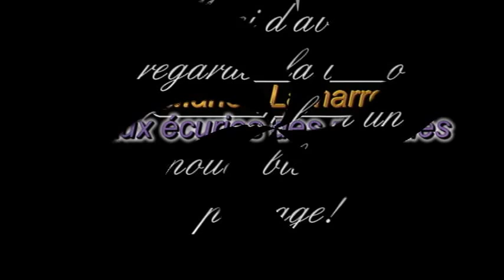Les écuries des perrelles en concours !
les ecuries des perrelles en concours à Bayeux !